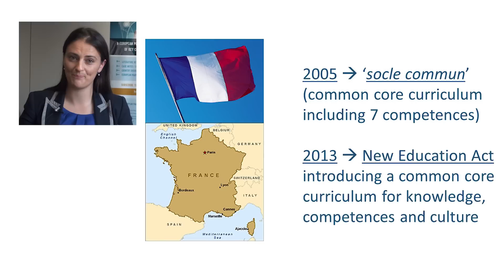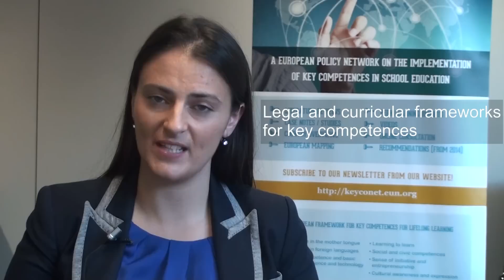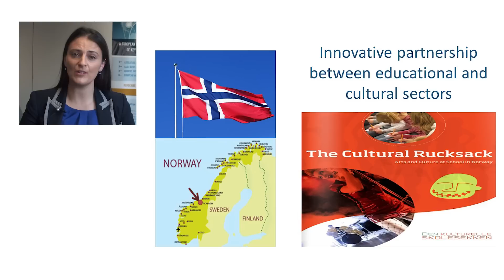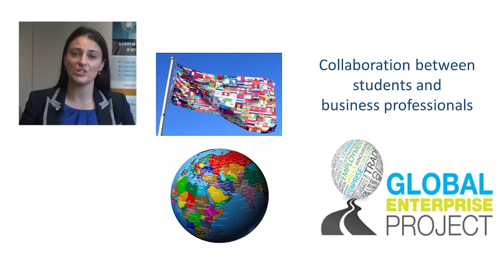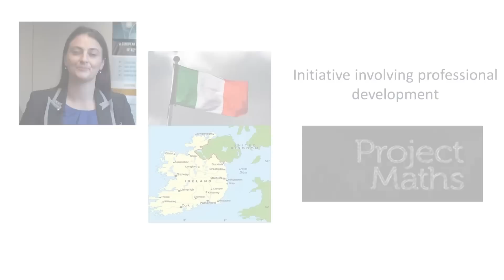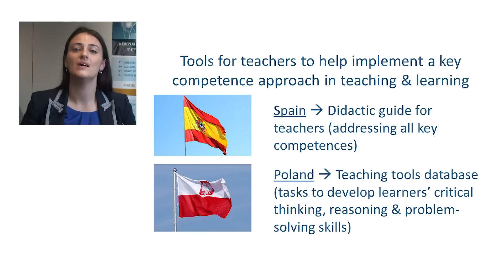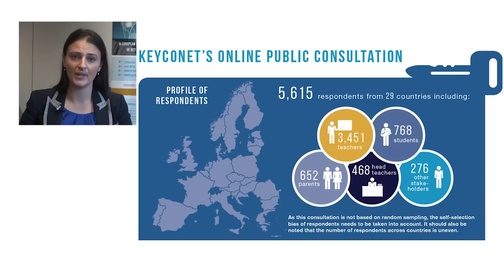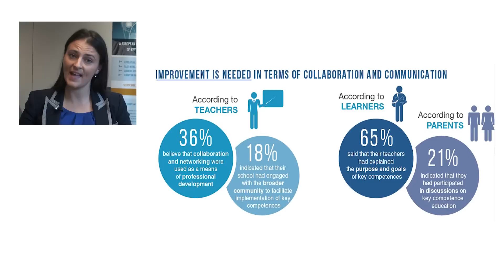Competence-based education in Europe today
This video looks at different ways in which European countries have introduced key competences into their school education systems, ranging from legal and curricular frameworks to initiatives addressing all or specific competences. It includes the voices of stakeholders from Norway, Portugal, and Poland involved in implementing specific initiatives aimed at developing teachers’ and learners’ competences.

This video is part of the Competences for 21st Century Schools course on the European Schoolnet Academy.